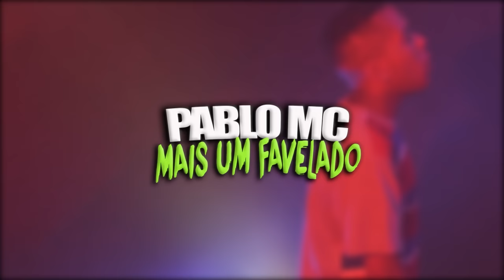Pablo Mc - Mais Um Favelado [Web-Clipe Oficial] Prod. DJ Rhuivo.